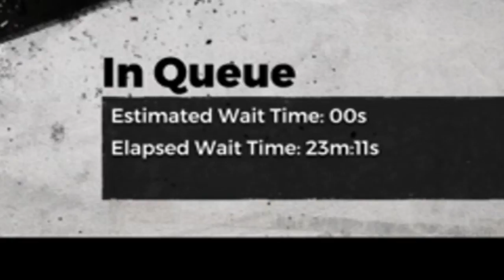The H1Z1 Experience